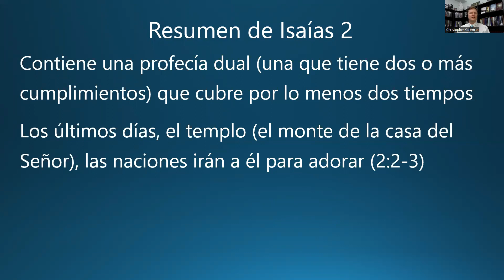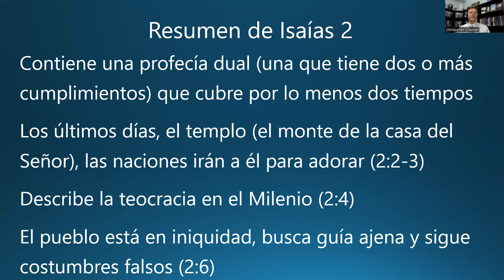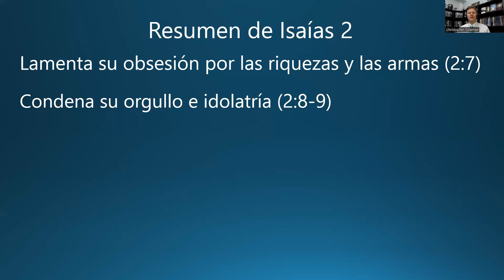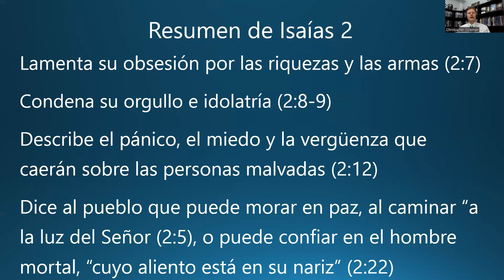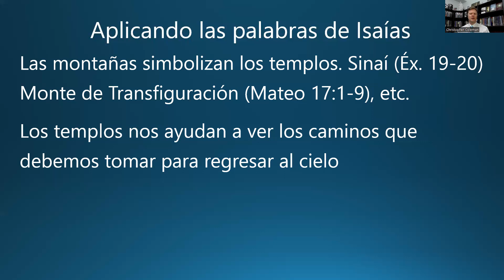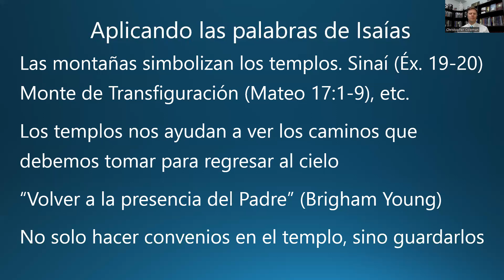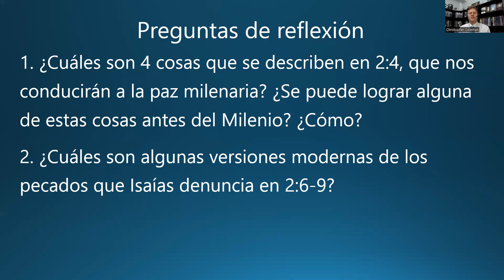Ven Sígueme, Resumen de Isaías capítulo 2. La Arboleda Sagrada SUD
Un resumen del capítulo 2 de Isaías con Christopher Coleman en el que también se comparten enseñanzas de aplicación y se hacen preguntas de reflexión. Para acompañarles en sus estudios del libro de Isaías en el programa de Ven, Sígueme.